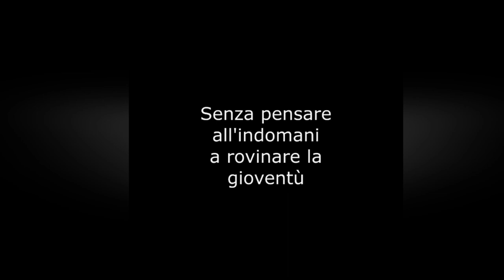Senzabenza Gigius 1993 full album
clicca QUI per la recensione completa
clicca QUI per altre "chicche"
senzabenza gigius full album 1993 fullalbum mac muffin records
clicca QUI per la vera storia della scena punk di Latina dalla svendita dell'anima punk dei london77 e la nascita della insulsa pop band senzabenza gigius checchè se ne dica sempre merda
Tracklist:
1) If You Go Away
2) Gigius
3) Rainbow
4) A Great Big World
5) Holiday With The Band
6) They Don't Want Me To Sleep
7) I See You So High
8) I Like
9) The Daughter Of Wanna Marchi
10) Back In The USSR
11) Zuma's Tree
12) Sid Barrett's Appreciation Society
13) Hey Girl
14) Don't Wanna Be Left Behind
15) You're A Riot Grrrl!
16) Lullaby
17) Bambee
18) She And The Alien